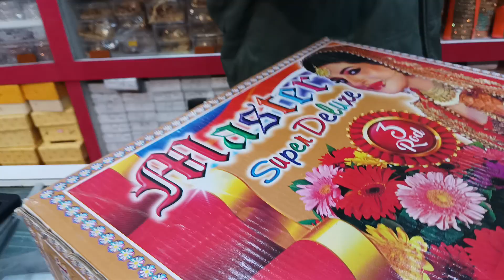Aakhir Mera Chuda set kaisa laga Jarur comment kijiega